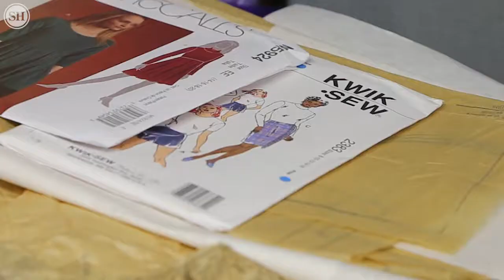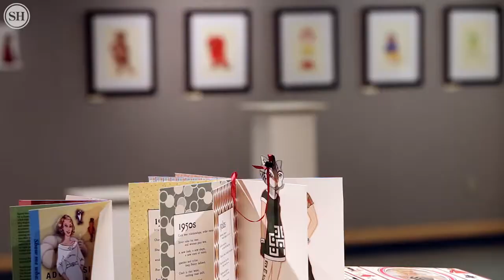Paper dolls invade a fine art setting in Jackson County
Tracy Williams’ love for the art of paper dolls grew out of her love for fashion design and illustration. Now she is sharing her passion with the world in an exhibit at the Mississippi Gulf Coast Community College Jackson County campus in Gautier.